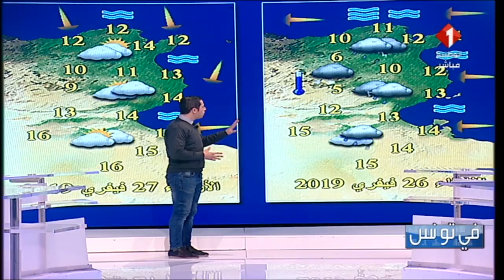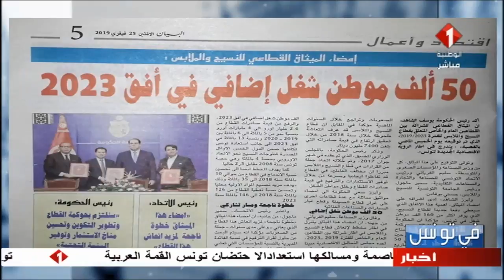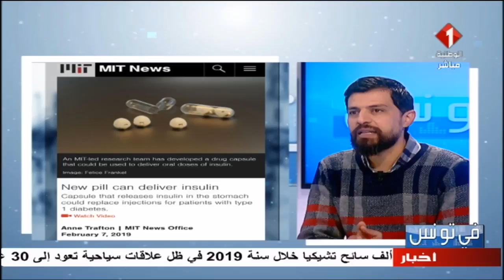برنامج في تونس ليوم 25 / 02 / 2019 | الجزء الأول